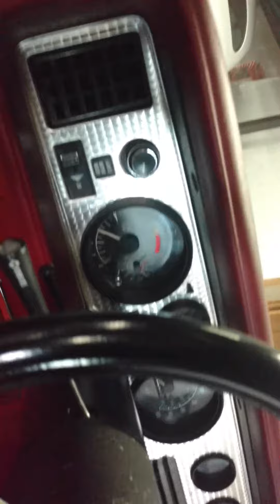1978 trans am walk around